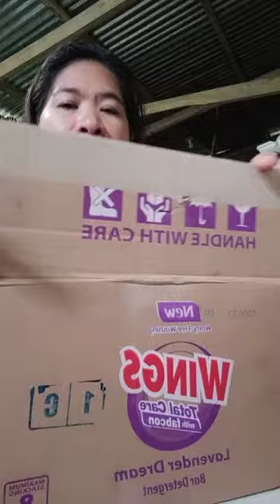Budget 1000 para sa Pamalengke 😊